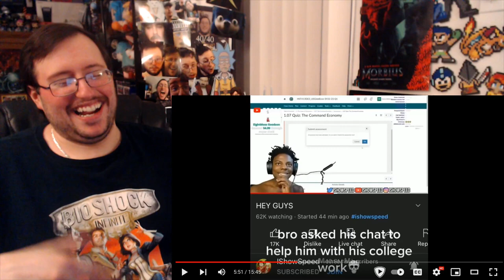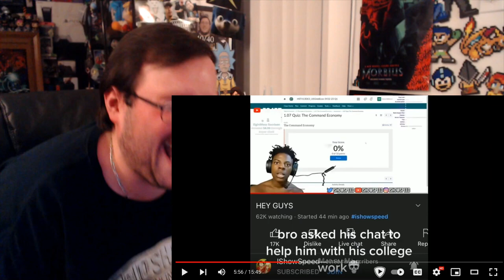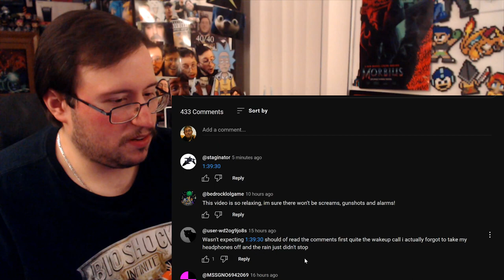Gor's memes that turned me from memerboy to memerman by MemerMan REACTION